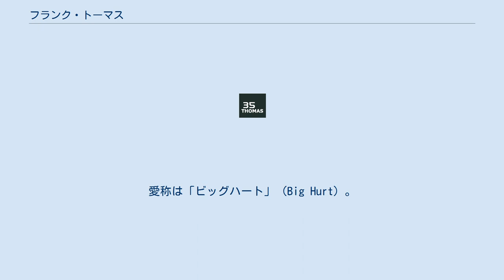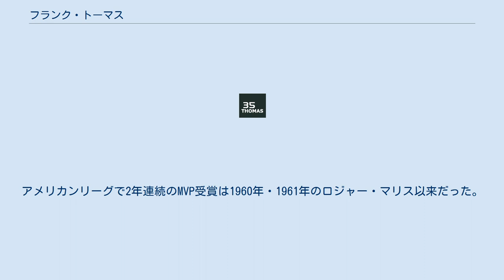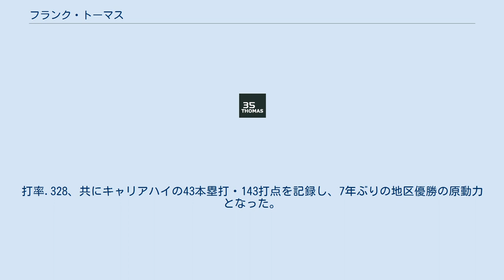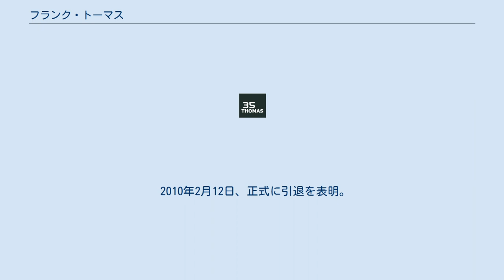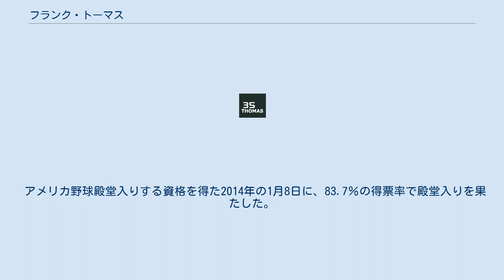フランク・トーマス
フランク・エドワード・トーマス（Frank Edward Thomas, 1968年5月27日 - ） は、アメリカ合衆国ジョージア州コロンバス出身の元プロ野球選手（一塁手、指名打者）。
右投右打。
愛称は「ビッグハート」（Big Hurt）。
 高校時代からアメリカンフットボールと野球の注目選手だったトーマスは、フットボールの名門校であるオーバーン大学にスポーツ奨学生として進学。
フットボールをプレーしたのは1年足らずでその後は野球に専念することとなる。
1989年にはサウスイースタン・カンファレンスの最優秀選手に選出され、大学時代の通算49本塁打は学校新記録となった。
 1989年のMLBドラフトでシカゴ・ホワイトソックスから1巡目（全体7位）に指名を受け入団。
1990年はAA級バーミングハム・バロンズで109試合に出場し、打率.323・18本塁打・71打点を記録し、ベースボール・アメリカ・マイナーリーグ年間最優秀選手賞を受賞。
8月2日のミルウォーキー・ブルワーズ戦でメジャーデビュー。
名打撃コーチとして知られるウォルト・リニアックの指導を受け、打率.330・7本塁打・31打点・出塁率.454の好成績を残した。
また、メジャーとマイナーで合計156四球を記録した。
 1991年は打率.318・32本塁打・109打点を記録し、シルバースラッガー賞を初受賞。
9月28日のシアトル・マリナーズ戦でルー・ブルーのシーズン最多四球の球団記録127を60年ぶりに更新し、最終的に138まで伸ばした。
1992年は打率.323・24本塁打・115打点、球団記録となるリーグ最多の46二塁打を記録。
四球はリーグ最多の122で、球団史上初めて2年連続100四球を記録した。
 1993年は初めてオールスターゲームに選出された。
打率.317、球団記録となる41本塁打・128打点を記録し、チームの10年ぶりの地区優勝に大きく貢献。
トロント・ブルージェイズとのリーグチャンピオンシップシリーズでは打率.353、両チーム最多の10四球を記録するが、2勝4敗で敗退しリーグ優勝はならなかった。
オフにMVPを満票で受賞した。
1994年は開幕から本塁打を量産。
前半戦だけで32本塁打を記録し、オールスターゲームに2年連続で選出され、初の先発出場を果たした。
8月7日には球団史上最速で100打点に到達した。
ストライキの為シーズンが打ち切られたが、打率.353（リーグ3位）・38本塁打（リーグ2位）・101打点（リーグ3位タイ）と三冠王も狙える大活躍。
また両リーグ最多の109四球・OPS1.217を記録した。
MVPの投票でも2位以下を大きく引き離し、2年連続で受賞した。
アメリカンリーグで2年連続のMVP受賞は1960年・1961年のロジャー・マリス以来だった。
 ストライキ明けの1995年は3年連続でオールスターゲームに選出され、前年に続いて先発出場し4回に本塁打を放った。
2年連続で全試合出場を果たし、40本塁打・111打点を記録した。
 1996年は7月11日に左足の疲労骨折で自身初の故障者リスト入りし、連続試合出場が346で途切れたが、アレックス・ロドリゲスに次ぐリーグ2位の打率.349・40本塁打・134打点を記録。
1997年は打率.347で自身初の首位打者を獲得。
35本塁打・125打点を記録し、7年連続で打率3割・20本塁打・100打点・100得点・100四球を達成し、テッド・ウィリアムズが1941年から1949年にかけて（兵役による3年間の中断を挟む）マークした6年連続のMLB記録を更新した。
 1998年は29本塁打・109得点・109打点・110四球を記録したが、打率が.265と自己最低に終わった。
プライベートでは離婚もあった。
 1999年は打率こそ.305だったが、怪我と不調で15本塁打、77打点に終わり、デビュー年以来9年ぶりに20本塁打・100打点を下回った。
4月17日に通算1,000四球、6月6日に通算1,000打点、6月24日に通算1500本安打、8月7日に通算300本塁打を達成するなど次々に大台をクリアした。
 2000年は7月14日にルーク・ア...